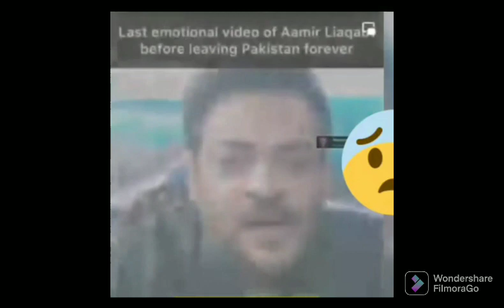Dr Amir Liaquat Hussain passes away l breaking news l Dr Amir Liaquat Hussain Death 😭